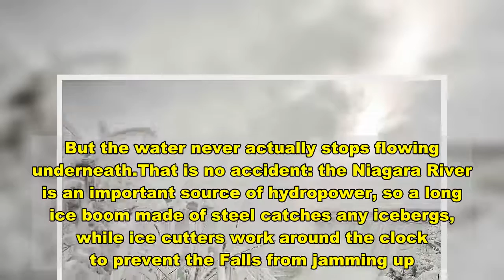Stunning images of Niagara Falls show mist transforming into ice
Niagara Falls is quite the tourist attraction when the weather is warm, but the freezing cold of January and February turns it into a winter wonderland.Stunning images taken from the Canadian side of the border shows the area surrounding the Falls covered in snow and ice.The water is warmer than the air temperature, so the mist that rises from the falls turns to ice and attaches itself to the surrounding tree branches and guardrails.   The icy spectacle, which is brought on by weeks of severe cold, often draws a steady flow of intrepid tourists.The Western New York - Southern Ontario region is a harsh place during wintertime. The average annual snowfall in Niagara Falls is 78 inches.The average January temperature in the region gets as high as 30 degrees and as low as 18 degrees.   Share this article   Share   Though recent forecasts show that the temperatures have been relatively mild.On Monday, the weather was downright balmy, reaching a high of 36 degrees. Tuesday and Wednesday saw highs in the upper 20s and lower 30s.But the winter isn’t through with the region just yet. Snowfall is expected on Wednesday night as between 3 and 5 inches of the white stuff are expected in the greater Buffalo region.  The next few days will also be much colder. The high for Thursday, Friday, and Saturday will not exceed 19 degrees while the low temperatures could dip into the single digits.The relatively mild weather will return next week with highs in the mid-30s.While the visuals make it appear as if the Falls freeze, they, in fact, are not frozen.The volume of water is simply too great - 757,500 gallons flow over the falls every second - for it to freeze in place.If the weather does get cold enough in western New York state and lower Ontario, then vast sections of the US side of Niagara Falls, known as the American Falls, and the Canadian side, known as the Horseshoe Falls, do at times freeze.   But the water never actually stops flowing underneath.That is no accident: the Niagara River is an important source of hydropower, so a long ice boom made of steel catches any icebergs, while ice cutters work around the clock to prevent the Falls from jamming up.If it’s cold enough for long enough, an ice bridge forms along the river, connecting the US and Canada.Day-trippers once enjoyed sledding and drinking on the ice bridge until 1912, when it broke up and three people died — a Canadian couple who became stranded on a piece of ice and an American teenager who tried to save them.Their story is the subject of an online graphic novel, ‘Hecock,’ named for the Cleveland teen who died.Walking anywhere on the ice has been strictly banned ever since.